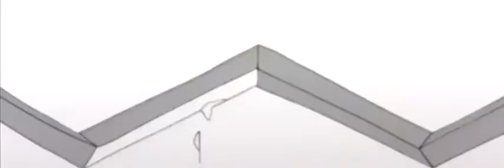# 10 Gurren Lagann TT 2007 Los del Mar Macarena AMV